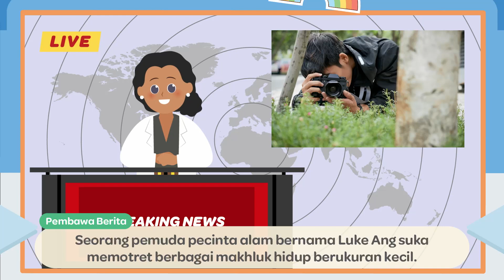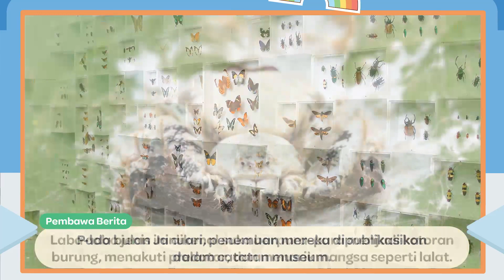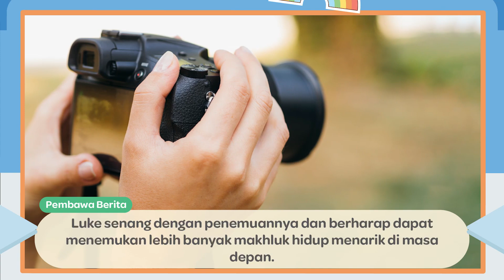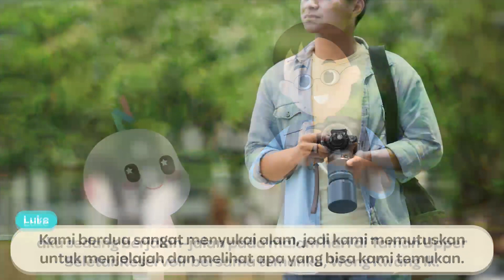Mempelajari Laba-Laba Kotoran Burung di Singapura 🕷️ - Kamuflase & Konservasi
Mari kita perhatikan seekor laba-laba yang terlihat seperti kotoran burung melalui lensa pemuda pecinta alam, Luke Ang. Kita akan dibawa masuk ke dalam dunia berisi makhluk-makhluk yang berkamuflase. Temuan memukau ini menunjukkan bahwa penting bagi kita untuk terus menjaga dan melestarikan habitat hewan.

Orang tua dan guru prasekolah dapat menggunakan video ini sebagai alat yang efektif untuk mengajarkan tentang keajaiban adaptasi pada hewan, betapa pentingnya kamuflase bagi beberapa hewan, dan mengapa konservasi sangatlah penting.

Ayo ikut menjelajahi dan melindungi makhluk hidup di planet kita, satu demi satu!